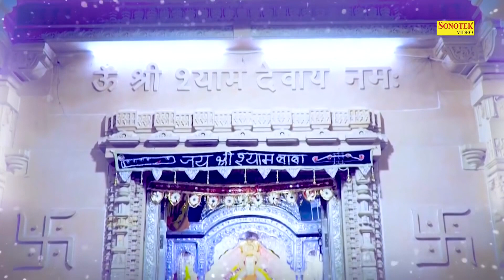श्याम दीवानी | Shyam Deewani | Damini Panchal | Shyam Bhajan | Khatu Shyam Bhajan 2021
Shyam Deewani | Damini Panchal | Shyam Bhajan | Khatu Shyam Bhajan  2021

Title : Shyam Deewani
Singer- Damini Panchal
Writer- Parmender Dabla
             pr.studio jhajjar...

shyam bhajan,
khatu bhajan,
khatu shyam,
khatushyam ji,